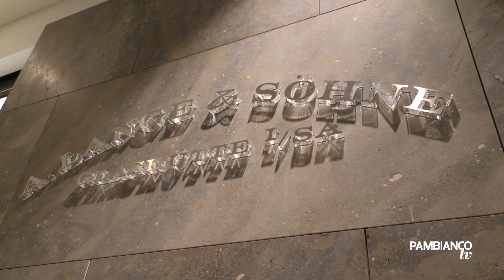A. Lange & Söhne approda in Italia